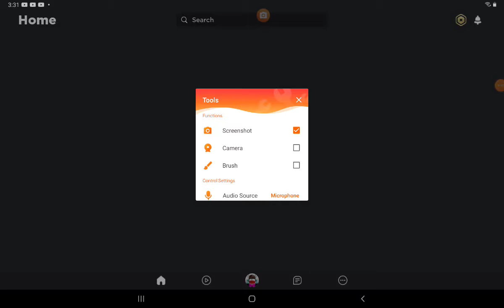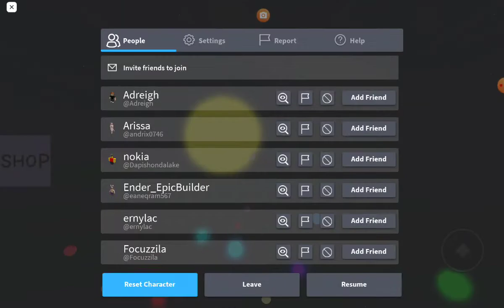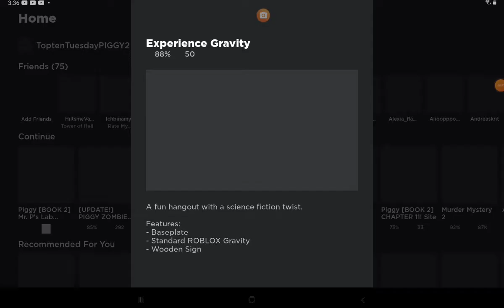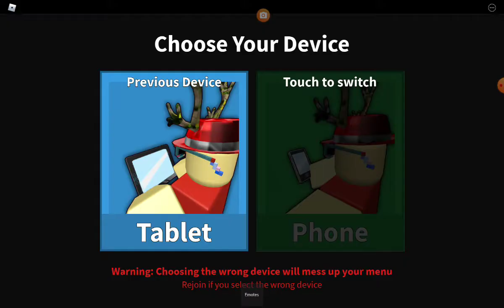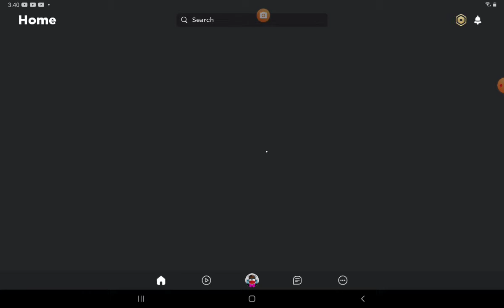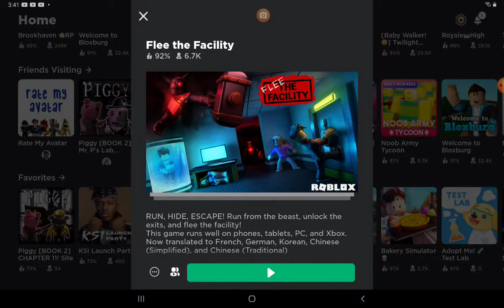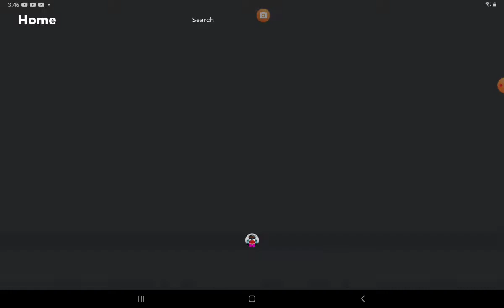Playing Roblox Games